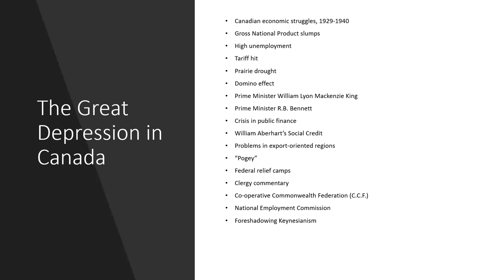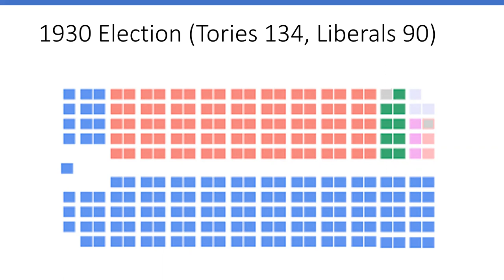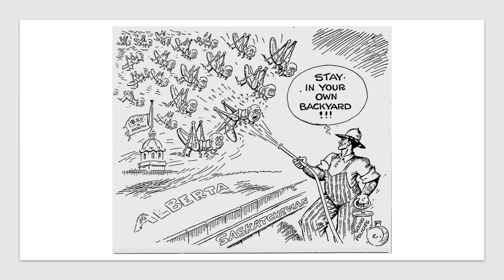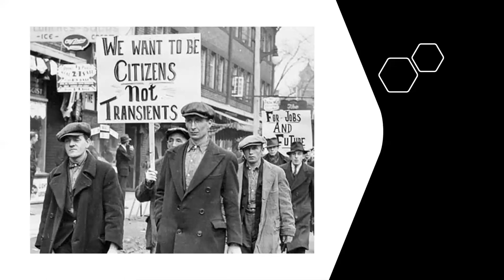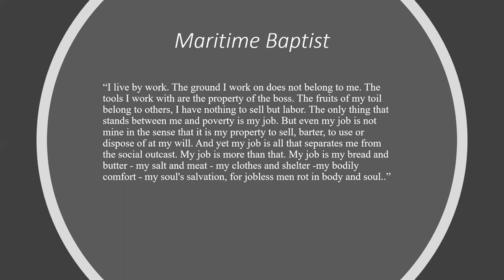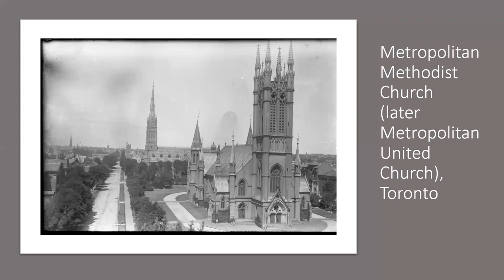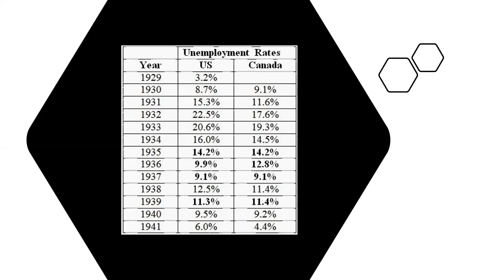The Great Depression in Canada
Closely matching the American experience, the Canadian economy struggled from late 1929 to 1933, followed by years of poor economic performance (including a particularly rough 1937) until World War II.